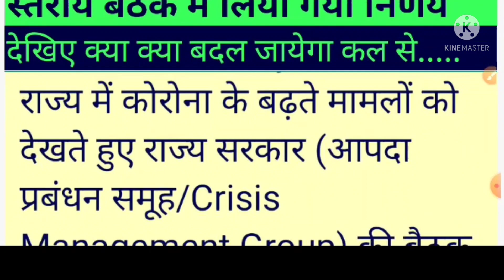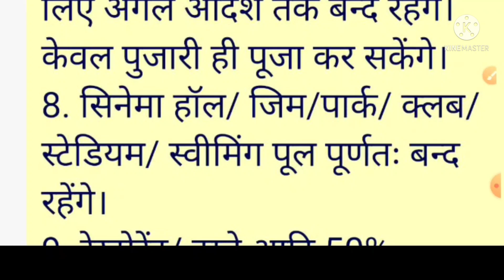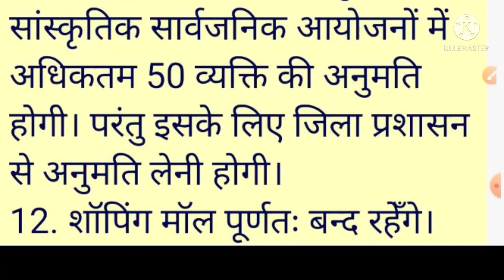कोविड के बढ़ते मामलों को देखते हुए 6 जनवरी से लागू होंगे ये नए नियम।। देखिए क्या बदलाव आएंगे कल से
6 जनवरी से नए नियम जो लागू होंगे उत्तर प्रदेश में
कोविड के बढ़ते संक्रमण को देखते हुए लिया गया निर्णय